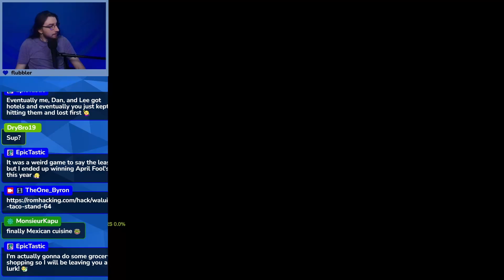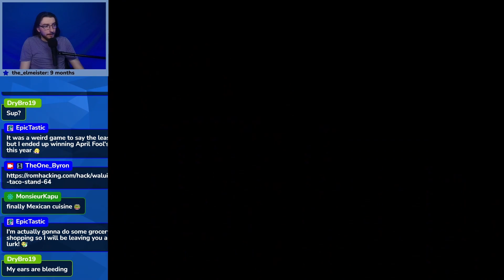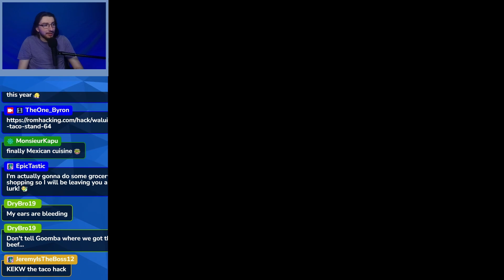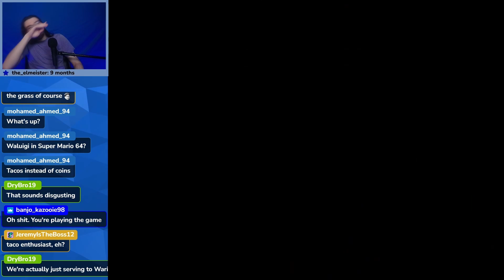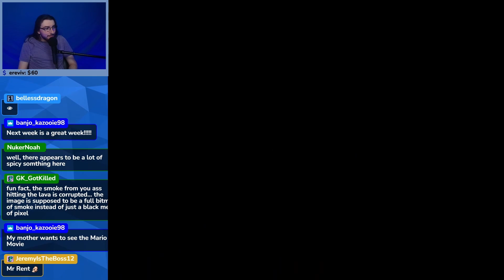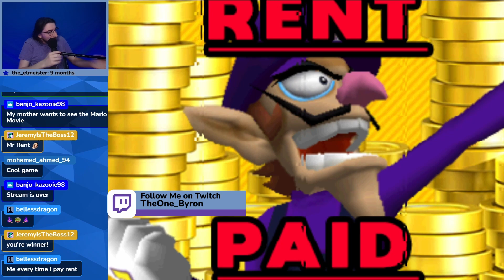Taco-bout Having a Good Time | Byron Plays Waluigi's Taco Stand 64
For April Fool's Day(& as a bet because I beat Wario Land 1 quicker than I expected), I played Waluigi's Taco Stand. where we gotta help Waluigi pay rent by working at a taco stand & making tacos for people.

Download Waluigi's Taco Stand 64 here(you will need your own Mario 64 ROM)